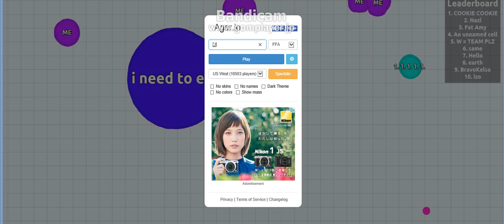[agar.io]捕食ゲーム [実況、前編]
捕食してどんどん大きくなろう！！